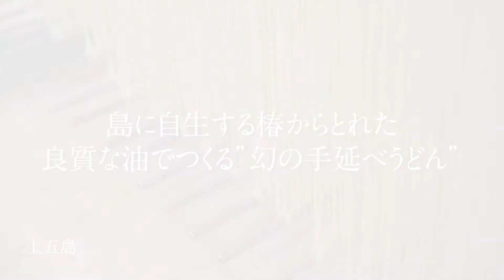おいしい産直で丁寧な暮らしを。「久世福e商店街」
"こんなオンラインの商店街があればいいな！"をカタチにしました。
「久世福e商店街」は、久世福商店目利きの店が集う、産直スタイルのオンライン商店街です。

普段スーパーでは買えないような、希少でめずらしい商品、ひと手間かけたこだわりの商品などなど、暮らしがもっと豊かになるおいしいもの。
全国各地の食のつくり手から直接買える"産直スタイル"でお届けします！

＼SNS公式アカウントも更新中／
新商品や旬のおいしいものがチェックできます！